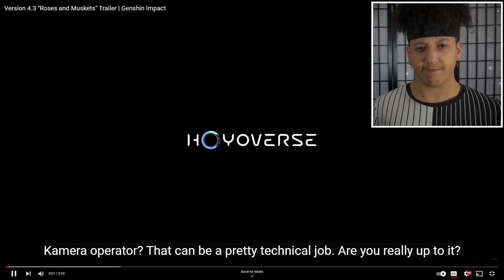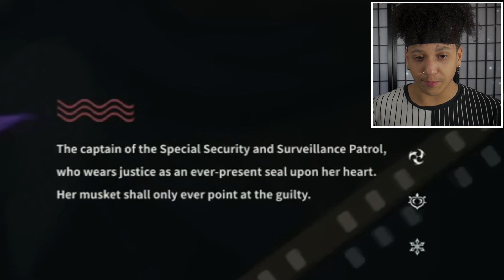ANIME VIEWER Reacts to Navia CHARACTER DEMO & TEASER! + VERSION 4.3 TRAILER! *FIRST TIME WATCHING*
🔥 Support Verticy! Get FULL REACTIONS to Anime, TV Shows, Movies & more benefits!

Intro: 0:00
Version 4.3 "Roses and Muskets" Trailer: 1:00
Character Teaser - "Navia: By Special Invitation": 6:41
Character Demo - "Navia: Unofficial Operation": 8:44
Outro: 13:04